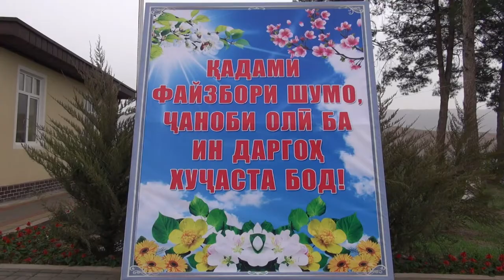дехоти Навободи ч_ Балхи Наврузи 2021